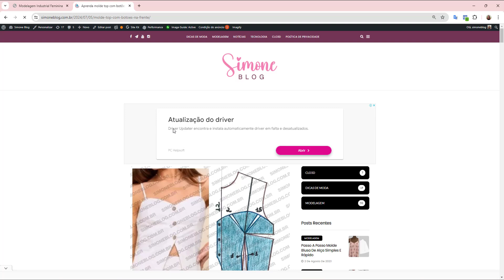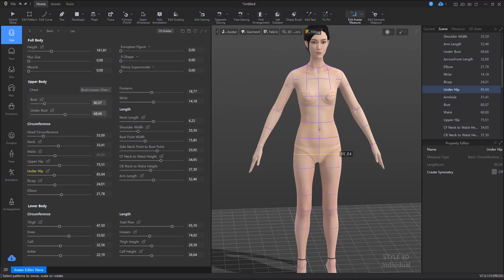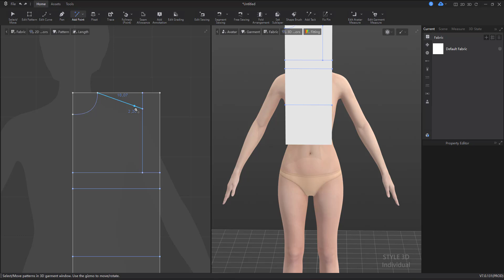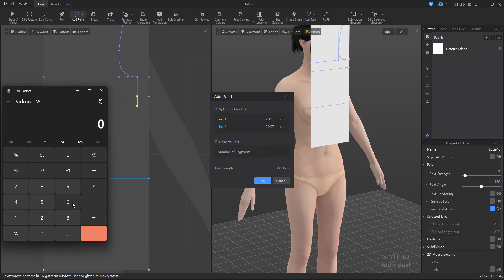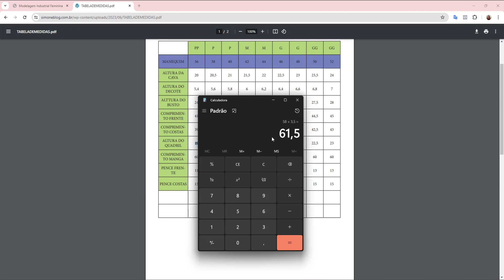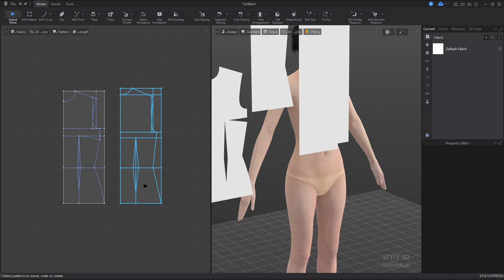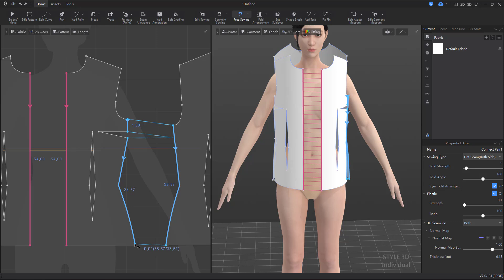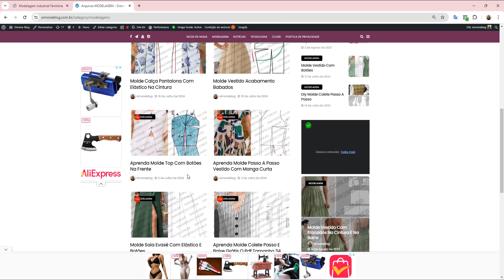#01 Base de blusa no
Nesse vídeo mostro como fazer o passo a passo de uma base de blusa usando o software Style3d

Acesse simoneblog.com.br e acesse passo a passoas de modelagem de roupas

DOAÇÃO AJUDE O CANAL:
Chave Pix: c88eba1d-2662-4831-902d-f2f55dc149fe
BANCO: C6 Bank
Simone Teixeira Santos